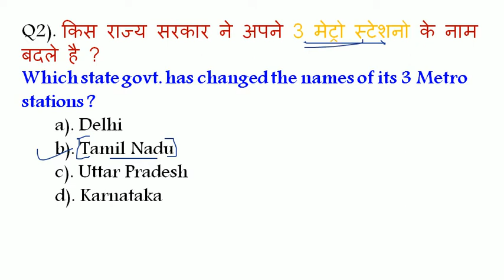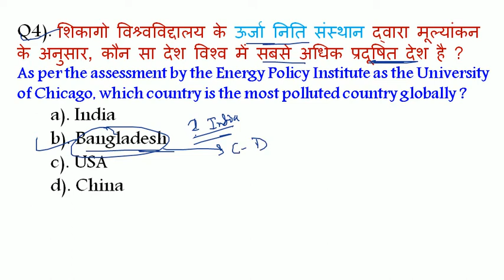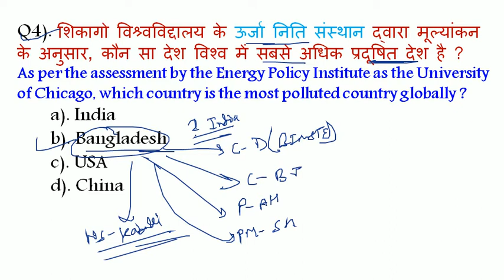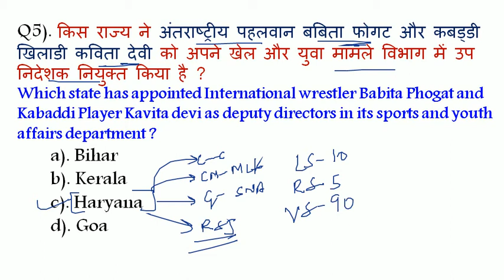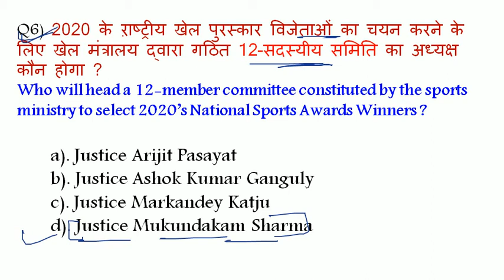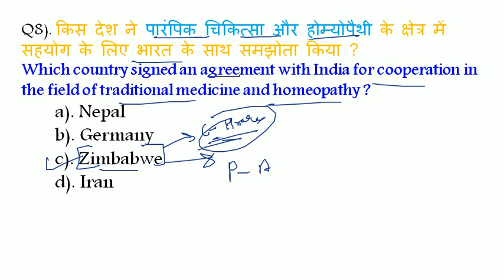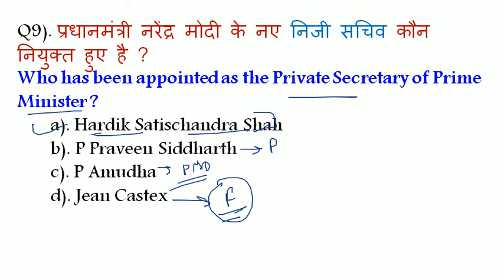2 august 2020 current affairs